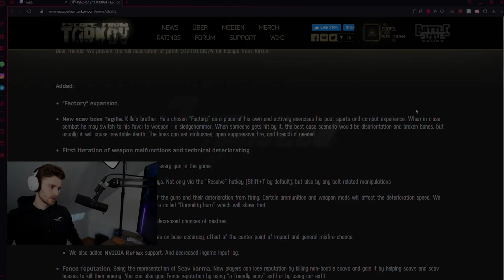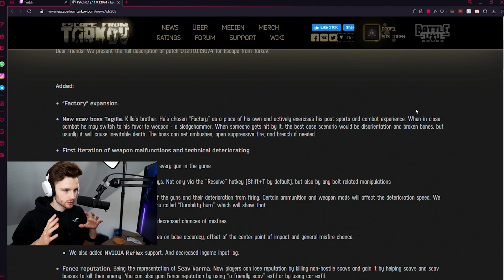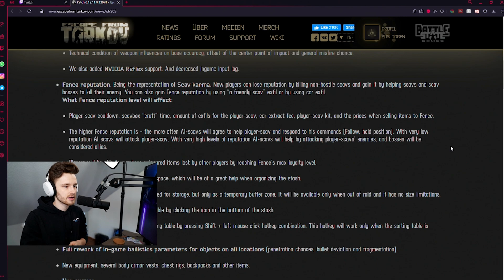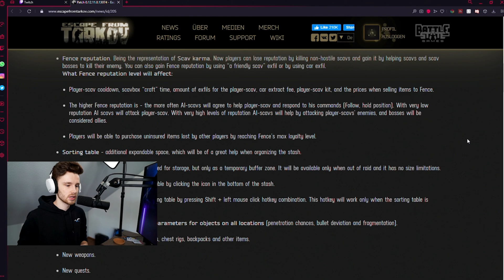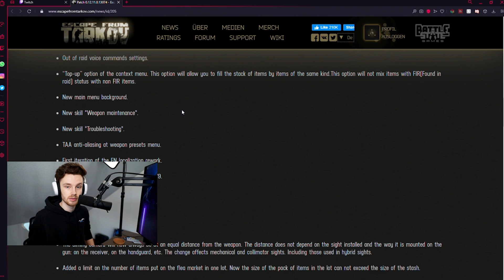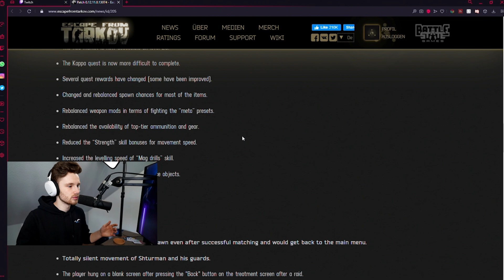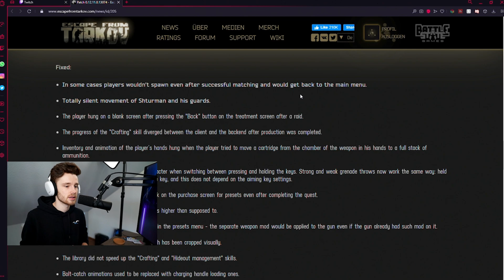Alles zu den PATCHNOTES und mehr - Tarkov Patch 12.11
Ihr könnt mich auch jeder Zeit mit einem Kauf bei Amazon unterstützen.

Die Octa Core Streaming Cooperation ist eine Community für die Communities von uns deutschen Tarkov Streamern und Content-Creator für euch.
Streamer und Content-Creator der Octa Core bei Youtube und Twitch:
acid_fired, Alone2Survive, Kravitz7, lauter95, LonnyBTW, MoinSunny und 2TwistedTV.
Wir würden uns freuen euch heute noch auf dem Octa Core Discord begrüßen zu dürfen!

Alles zu den PATCHNOTES und mehr- Escape from Tarkov Patch 12.11

Intro 0:00
Patchnotes: 0:49
Meine Meinung: 11:39